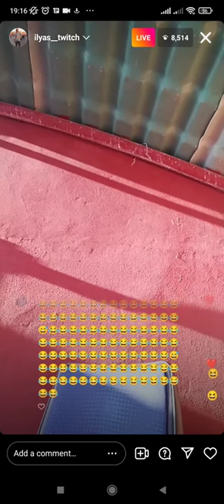لايف إلياس المالكي كيطلب ملك المغرب 🤣🤣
live ilyas elmaliki
ilias el maliki live
ilyas el malki cheb larbi
live ilyas el malki
ilyas live
ilyas el maliki live
ilyass el maliki live
ilias el maliki vs stoor
live ilyas el maliki
ilias el maliki
ilyas el malki vs stoor
ilyas el malki
moro
niba
nizar
souhail
all36
mb1
ilyas elmaliki
laguis
demon
mellouli
gala
mb one
morphine
run
ilyass elmaliki
muchacho
ilyas elmaliki live
stor
mucho
live ilias el maliki
ilyas maliki
ilyass el maliki
nada hassi
ilyas el malki vs biziga
ilyas el malki live
ilyas elmalki
biziga
ilyass malki
ilyass el malki
live
benj
nizar sbaiti
sari cool
pause flow
إلياس المالكي
raw soueelt
لايف
الياس
hakimovitch
الياس المالكي
ilyas
ilyas twitch
bmda
sofia talouni
toto
pause
zoz vlogs
l'morphine
live instagram
taha essou
chouf tv
chat live instagram
biziga hakim live tiktok
tiktok da7k maroc
maroc tiktok
maroc
tik tok maroc
9hab
psyhoch
muslim333
vodkafuky1
ahmed sabiri
aymane senpai
bark vlog
kolchi
mourad mzouri vlogs
hassan gonzalez
haytam alaoui
kawtar bamo
zizou vlogs
marhaba joe
rabab tiktok
adam hafid
oussama copenhagen
fakhr din lhamri
fir3awn
hicham mallouli
zzri9a
ibrahim latino
cycling around africa
fayssal vlog
smile you
mi na3ima
khalid lidlissi
abdellah zarrouk
safaa
ali wissal
jamal alpha
ilyass almaliki صابر
ilyass almaliki صابر الرباعي
الياس الملكي ريال مدريد
ilyass almaliki نورا
ilyass almaliki هذا
ilyass almaliki وصفات
ilyass el maliki vs all36
ilyass el maliki vs loin
ilyass el maliki vs mb1
ilyass el maliki live tiktok
ilyass el maliki cheb larbi
الياس الملكي لون
سجن
شرطة
القرد
قرد
tiktok da7k dz
ilyass lmaliki
فضيحة إلياس مالكي
إلياس
إلياس ماليكي
brahim hl
ľmorphine vs pause
ilyas el malki pause flow
ilyas el malki live haimovitch
khtek
pause clash diib
pause